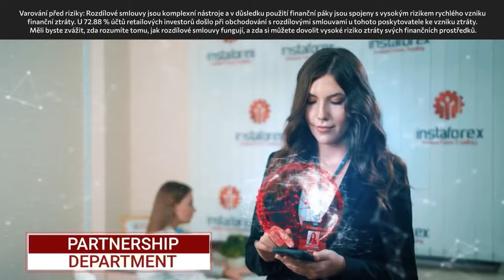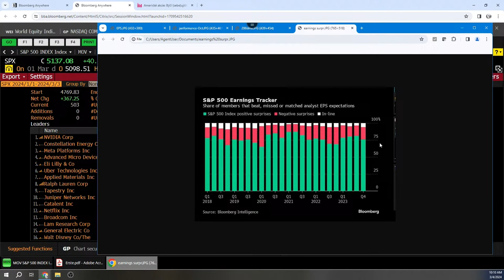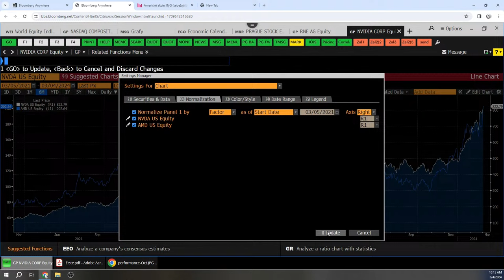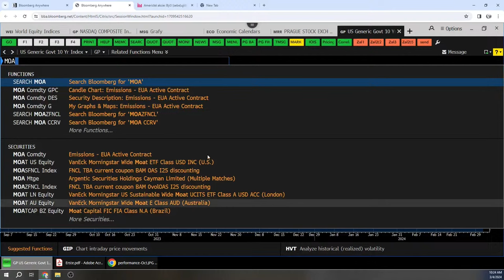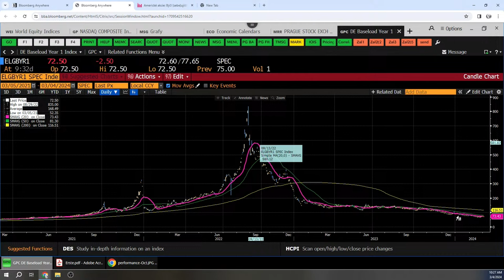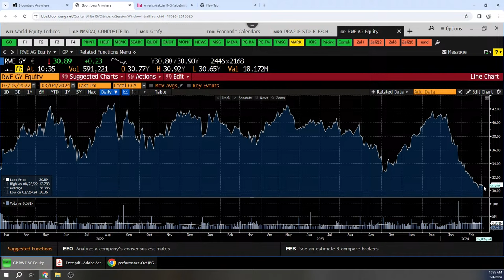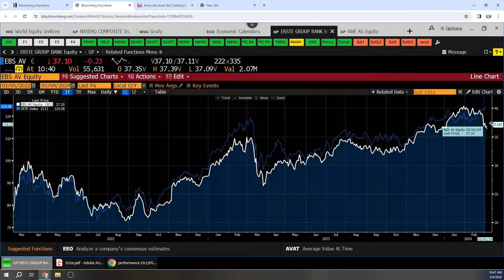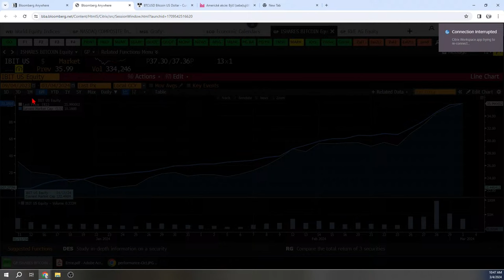Vladimír Vávra (WOOD & Company): Nevidím v nejbližší době nic, co by mělo býky vyhodit ze sedla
Pondělní dopoledne patří na Investičním webu expertním tržním výhledům. Tentokrát s Vladimírem Vávrou, makléřem z WOOD & Company, a šéfredaktorem Investičního webu Petrem Novotným.

Co zaznělo:
Nálada na trzích je silně býčí. Pro mě je to velice zajímavé, vnímám to jako historickou anomálii, říká Vávra. K rally se již připojila řada sektorů a regionů.
Vávra: Zdá se, že trhy již tolik neřeší Fed a jeho politiku.
Pokračuje fantastická výkonnost polovodičového odvětví. Podle Vávry mohou být spíše než cenné papíry Nvidie zajímavé akcie AMD, byť mají za sebou také výrazné posílení.
Vávra: Předpokládám, že v USA po lednovém cyklickém výkyvu inflace uvidíme další pokles dynamiky spotřebitelských cen. ČEZ je letos nejslabší akcií na pražské burze (zhruba -15 %). Takzvaný lex ČEZ je podle vývoje v Poslanecké sněmovně minulostí, investoři tak mohou řešit čistě fundamenty.
Vávra: Akcie Erste se mi jeví jako atraktivně oceněné (vzhledem k solidní rentabilitě kapitálu). Zhruba 10% výnos (kombinace dividendy a zpětného odkupu akcií) je velice zajímavý.
Vávra: Aktuálně jako hlavní hybnou sílu na trhu s bitcoinem vnímám příliv peněz do spotových ETF v USA.